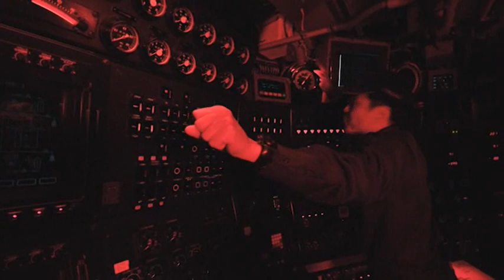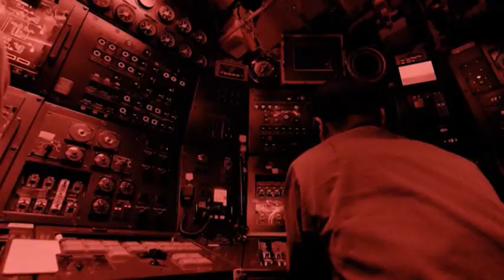JMSDF activity 3 of 6 "Dive" ~ SS SOURYU class~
JMSDF activity 3 of 6 "Dive"

Japan Maritime Self-defense (JMSDF) publicity original video  "STRENGTH & READINESS" is consisted by six part of activities.

1, Intercept
2, Patrol
3, Dive
4, Rescue
5, Cooperation
6, Training & Development